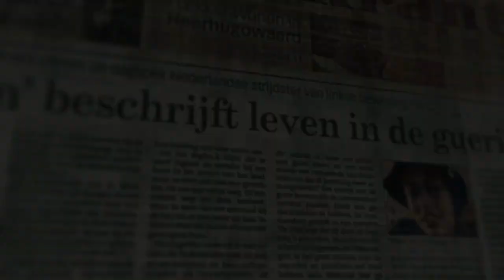TANJA TAGEBUCH EINER GUERILLERA Trailer deutsch german HD